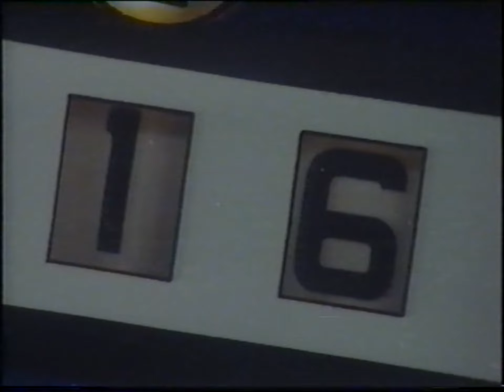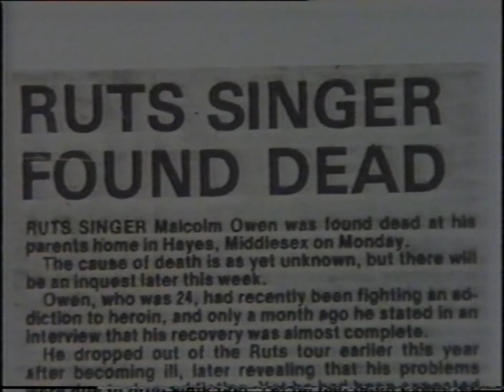RUTS DC 16 Up "Feature" (BBC2 UK/TV) 28th January 1981 - Different View (Master 1440P upscale)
VHS cassette master to Panasonic DMR E85H DVD hard drive to DVD-r, I made up and called "Punk and Loud" (LPDVD056)

Traded this a view times and has been on Punktorrents.com and other torrent sites.
Here for the first time the 1440P upscale version, enjoy.

All Punk & New Wave videos on my channel, mainly 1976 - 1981 and mostly in high quality.